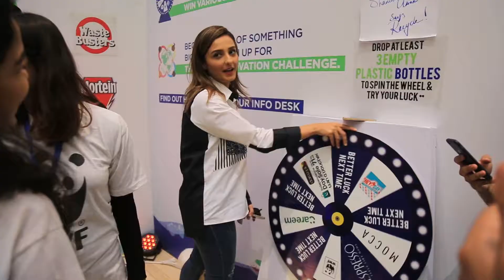Independence Day 2018 highlights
Thank you for being part of Independence Day celebrations at your favourite mall, until next time...